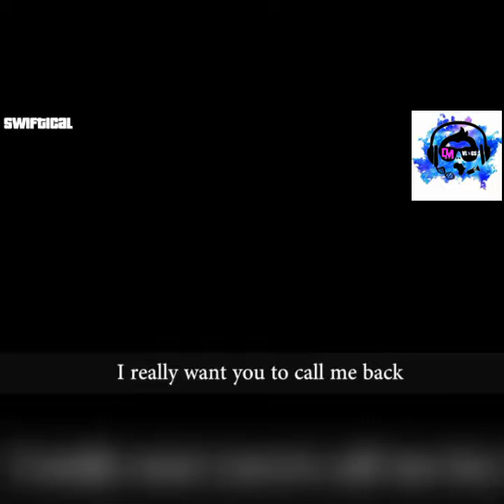GTA 5 FUNNIEST FAILS!!! Grand Theft Auto V Funny Moments ||| EP.2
GTA 5 Funny Fails! Grand Theft Auto V Funny Moments

►Players featured in this episode, thanks everyone!:
Max K. Daron
Butterboy101010
MEGASUPERANDY
MrJaoG
vNima
OllhiE
Slay_One09
JOHN-DESPOT
Apokalypto_Moabz
relectroCHOC
punisherbj14
A5TR0N1NJA

►Tracks:
Stephen Walking - It Came From Planet Earth

- Donald Meyer